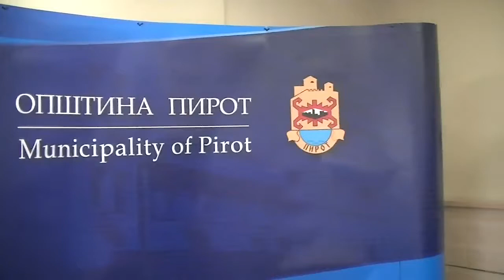Sednica SO Pirot 26.09.2014.